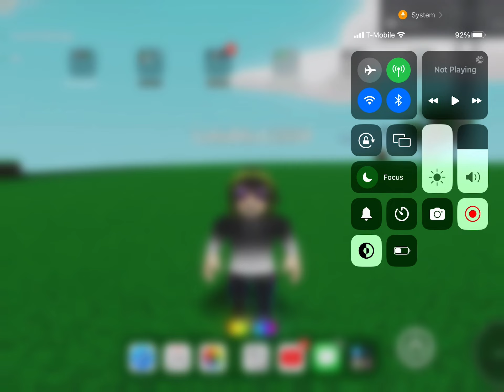10 subs SPECIAL